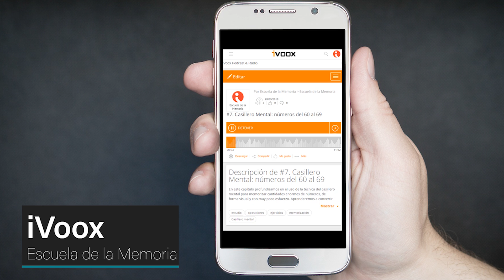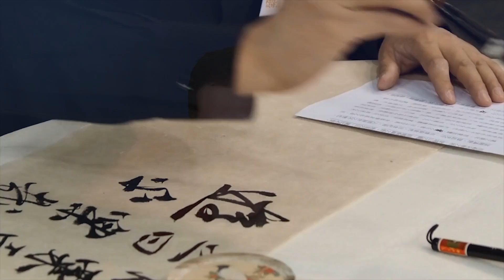Hasta que edad puedo o debo estudiar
¿Hasta qué edad deberíamos de estudiar? Esta es una pregunta que nos hacemos, sobre todo, cuando alcanzamos la edad adulta, pero la realidad es que SIEMPRE debemos de conservar el deseo de aprender cosas nuevas, ya que eso es algo que nos va a servir para: descubrir nuevas pasiones, además de para poner en forma nuestro cerebro.

Por suerte en Internet contamos con infinidad de recursos tanto gratuitos como de pago, para especializarnos en aquello que nos guste o parezca interesante, por lo que no tenemos excusas para disfrutar del aprendizaje y enriquecernos así cada día un poco más.

🧠Mejora tu memoria en 7 días con este entrenamiento GRATUITO 😀